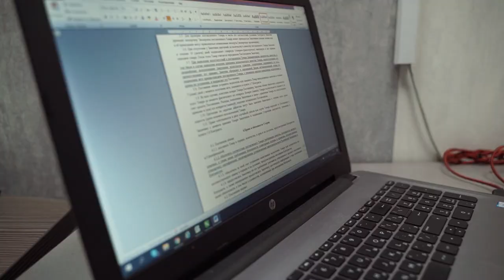Михаил Комм: как начать делать обувь специального назначения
Михаил Комм - генеральный директор производственной компании «Фабрика обуви» рассказывает о предпринимательском опыте, который насчитывает 15 лет.